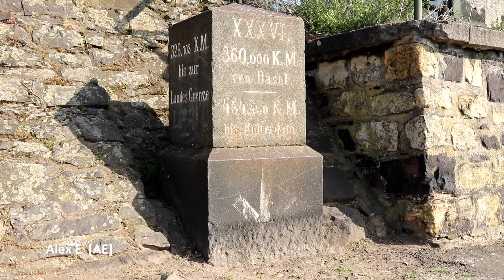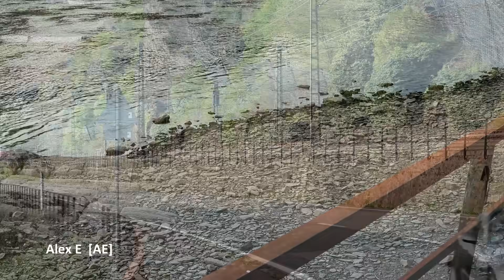Rechte und linke Rheinstrecke - Zugverkehr, Burgen, grandiose Landschaft, großes Kino - AE #335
Das Rheintal ist einer der bedeutendsten Verkehrskorridore in Europa. Die Achse Nordsee - Mittelmeer liefert hohe Gütermengen. So kommt es, dass in diesem UNESCO Welterbe Kulturlandschaft Mittelrhein neben dem Fluß selbst zwei Eisenbahnstrecken, nämlich die linksrheinische und die rechtsrheinische Eisenbahnstrecke hier durch dieses enge Flußtal führen.
In meinem Film fuhr ich entlang der rechtsrheinschen Bahnstrecke  von Rüdesheim bis St. Goarshausen und versuchte diese grandiose und schöne Landschaft mit den vielen Sehenswürdigkeiten und Zügen einzufangen.
Im Film sind alle Züge von Nahverkehr über Fernverkehr und Güterverkehr vertreten, die diese mäandernde Strecken entlang des Rheins durch das schöne, enge und vielbefahrene Tal nutzen.

Impressum:
Alex E  [AE]
Film- & Knipsproduktion
Alexander Emmerth
Spessartstr. 26
63743 Aschaffenburg